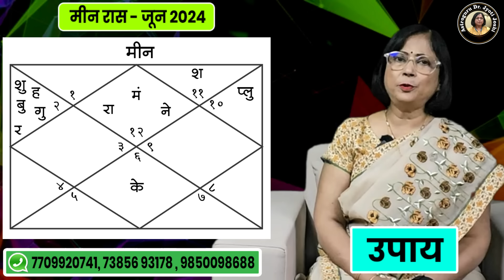मीन राशीचे जून महिन्यातील भविष्य । pisces rashifal 2024। meen rashifal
मीन राशीचे जून 2024 मधील राशिभविष्य

Meen rashifal June 24

आजच्या व्हिडिओमध्ये आपण वृश्चिक राशीच्या जातकांसाठी हा महिना कसा राहील? यावर सविस्तर चर्चा करणार आहोत. आपण या महिन्यातील ग्रहस्थितीचे अगदी शास्त्रोक्त पद्धतीने विश्लेषण करणार आहोत.जीवनात आपल्याला लाभाची व भाग्याची संधी प्रत्येकाला प्राप्त होत असते. गुरु महाराजांची जलतत्त्वाची व अत्यंत संवेदनशील रास म्हणून मीन राशीची विशेष ओळख आहे. सर्वांना सोबत घेऊन चालणे, समोरच्याला समजून घेणे, सर्वांना प्रेमाने खाऊ पिऊ घालणे. हे तुमचे उपजत गुण आहेत.परंतु त्यासाठी साथ हि फक्त अतोनात कष्ट व परिश्रमांची असावी लागते. आम्ही चॅनलच्या अगदी सुरुवातीपासून मासिक राशिभविष्य आपल्या समोर सादर करत आहोत. बारा राशींचे वेगवेगळे व्हिडिओज आपणास चॅनल वरती पाहायला मिळतील. या व्हिडिओमध्ये मीन राशीचे जून महिन्यातील राशी भविष्य सविस्तरपणे मांडले आहे. या दृष्टीने विचार केला असता हा जून महिना मकर राशीच्या जातकांसाठी नेमका कसा असेल? हा प्रश्न सर्वच मकर राशीच्या जातकांना पडला असेल म्हणूनच खूप लोकांच्या आग्रहास्तव आपण जून  महिन्याचे मासिक राशिफल पाहणार आहोत. हा व्हिडीओ मकर राशीच्या जातकांसाठी आहे. मकर राशीच्या लोकांचे जून महिन्यातील भविष्य आपण या व्हिडिओमध्ये पाहणार आहोत.

मीन राशी कौटुंबिक सुख 2024

2024 मध्ये मीन राशीचे भविष्य काय असेल

meen Rashi che career 2024

meen rashi dhan labh 2024

meen prediction 2024

pisces Rashiche sampurna bhavishya 2024

मीन राशीचे जून  2024 मधील लाभ

pisces Rashi bhavishya 2024

मीन राशी भविष्यफळ 2024

pisces Rashiche arogya June mahinyat kase rahil

मीन राशीचे वैवाहिक जीवन

meen June  astrology 2024

meen June  horoscope prediction 2024

मीन राशीचे व्यक्तित्व 2024

मीन राशिचा महिना कसा असेल

pisces Rashi education

जून महिना मीन राशि साठी कसा असेल

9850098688 या नंबर वर G pay किव्वा phone pay करून याचं नंबर वर स्क्रीन शॉट टाकावा.
मराठी